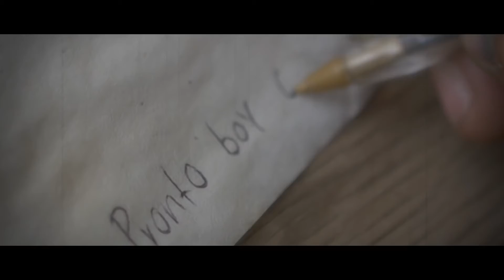La Carta Alex Rivera